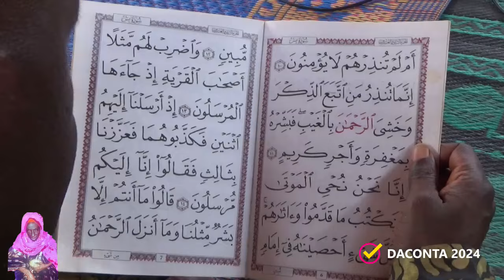ISLAM DIAKHA 40éme jours de Hadja Mama Diawara Décès le 08 Avril 2024 à Daconta